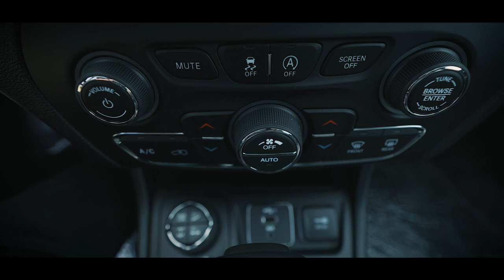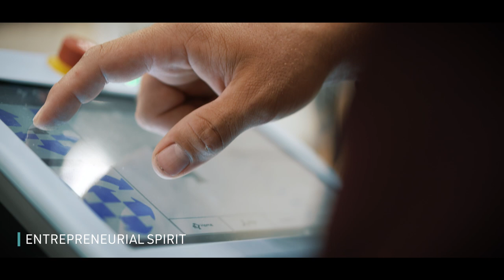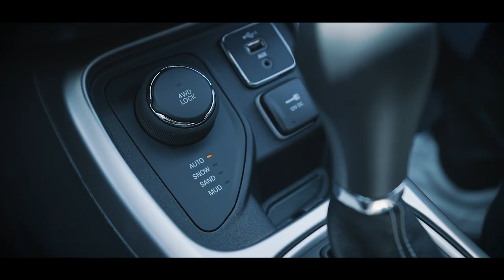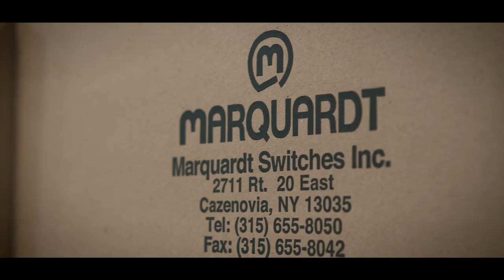Welcome to Marquardt!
We are leaders in technology. We are creative problem-solvers and inventors. We are a family. We are Marquardt! Click here to view our open positions in the U.S.

Marquardt Switches, Inc. is a global leader in the field of electro-mechanical and electronic switches, controls and switching systems. Major and emerging companies, worldwide, rely on Marquardt’s expertise and experience in several industries, including automotive, electro-mobility, off-road, and home appliances.

The company has remained competitive for 95 years due to its constant ability to evolve and innovate. Marquardt is shaping the future of mobility by drastically expanding its capabilities beyond the traditional flip of a switch or push of a button –  introducing touch technology, lighting, and battery management systems to its product portfolio. Working together with its partners, Marquardt consistently looks for ways to turn creative ideas into reality – putting the future at your fingertips.